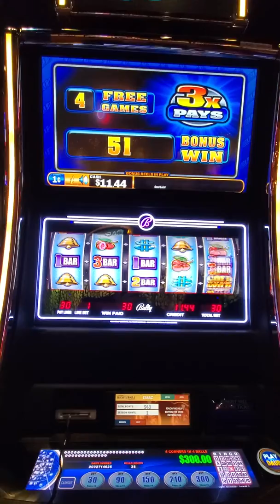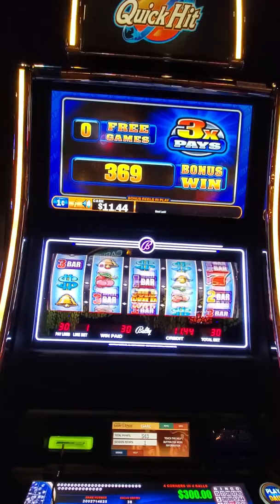Here are a few clips of my time at Kickapoo Lucky Eagle Casino during the Winter Break 2019.